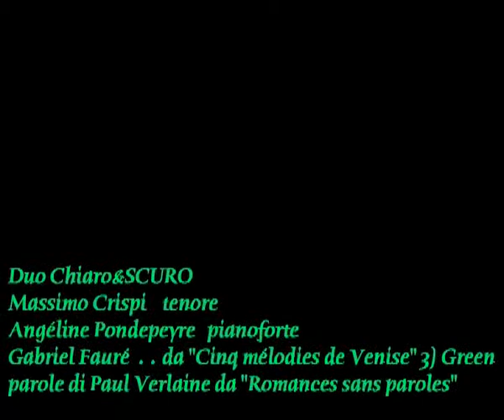Gabriel Fauré : Green - Massimo Crispi, tenor & Angéline Pondepeyre, piano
Duo Chiaro&SCURO
Massimo Crispi, tenor
Angéline Pondepeyre, piano

Gabriel Fauré (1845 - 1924) , "Green", op. 58 no. 3, published 1891 [voice and piano], from Cinq mélodies "De Venise", no. 3

text by Paul Verlaine (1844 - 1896) , "Green", from Romances sans paroles, in Aquarelles, no. 1, published 1872

Voici des fruits, des fleurs, des feuilles et des branches
Et puis voici mon cœur qui ne bat que pour vous.
Ne le déchirez pas avec vos deux mains blanches
Et qu'à vos yeux si beaux l'humble présent soit doux.

J'arrive tout couvert encore de rosée
Que le vent du matin vient glacer à mon front.
Souffrez que ma fatigue, à vos pieds reposée,
Rêve des chers instants qui la délasseront.

Sur votre jeune sein laissez rouler ma tête
Toute sonore encore de vos derniers baisers ;
Laissez-la s'apaiser de la bonne tempête,
Et que je dorme un peu puisque vous reposez.